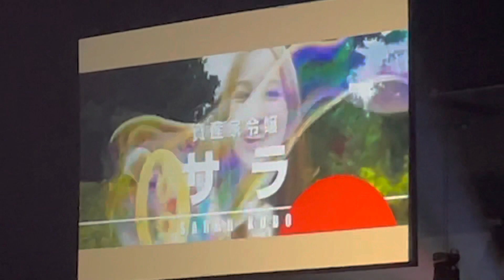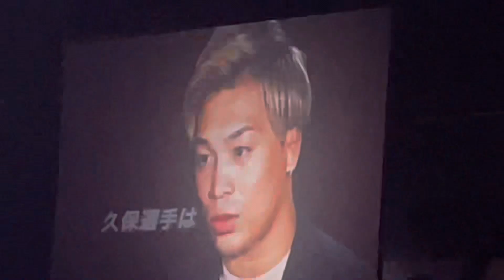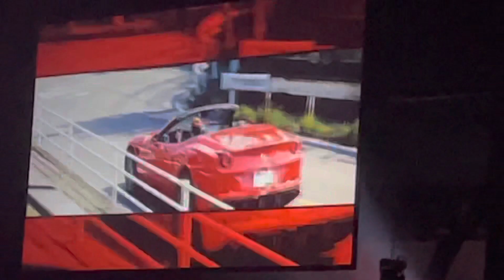太田忍VS久保優太煽りV